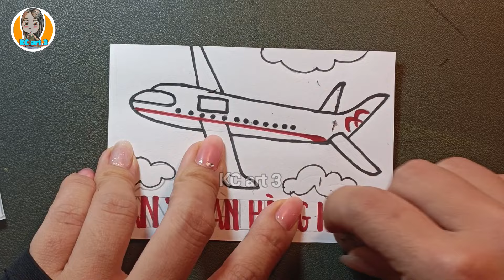Thiết kế trang trí áo phông - tuyên truyền an toàn giao thông công cộng | mĩ thuật lớp 8 | KC art 3